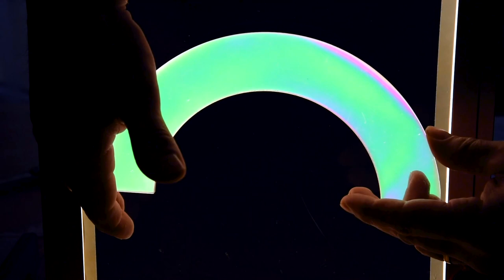veda_na_doma: Pozor vysoké (mechanické) napětí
Jak vidět mechanické napětí? Dozvíte se v přednášce Jana Klusáka z Ústavu fyziky materiálů AV ČR.